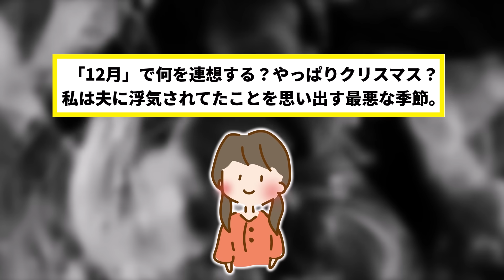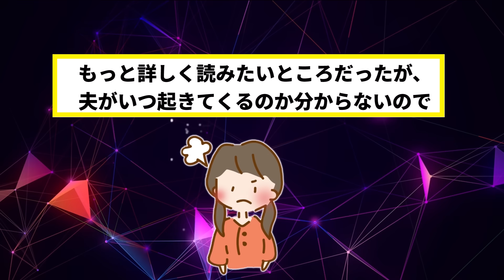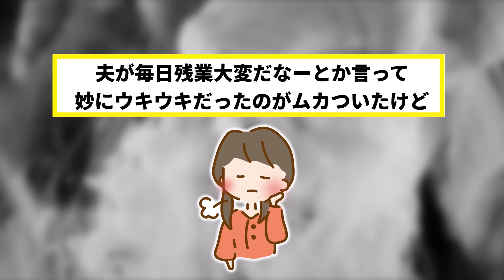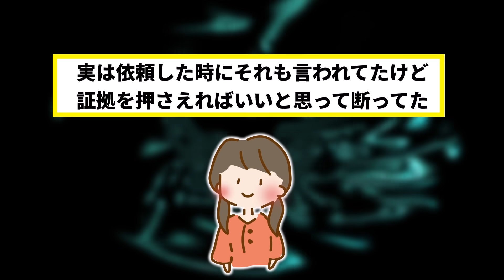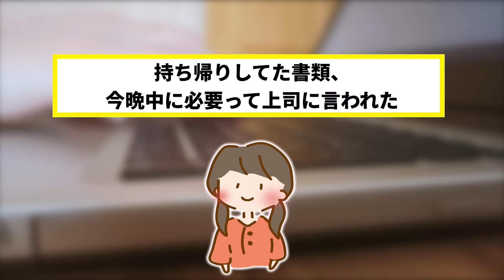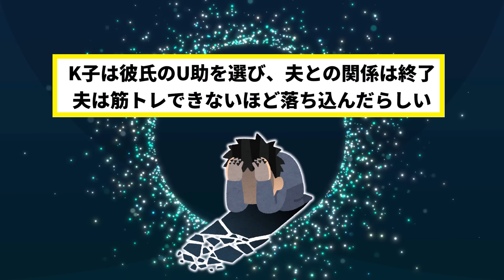「夫に浮気された…」ドS嫁の復讐劇にスレ民腹筋崩壊www【2ch修羅場スレ・ゆっくり解説】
今回の2chスカッとする話は、夫に浮気されたドS嫁が復讐して夫を追い詰める修羅場スレです。

【効果音】
・OtoLogic様

【BGM】
・魔王魂様